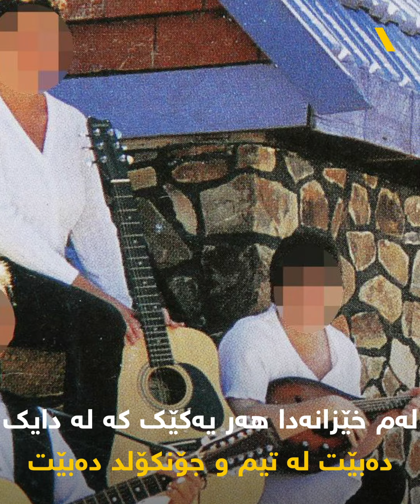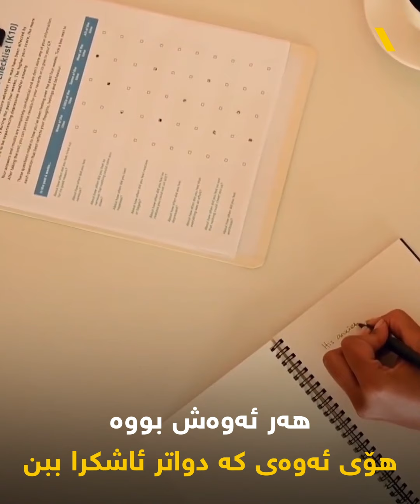بەدڕەوشترین خێزان لەمێژوودا